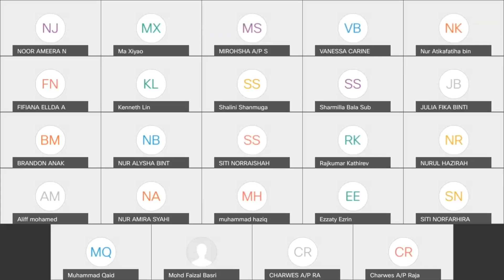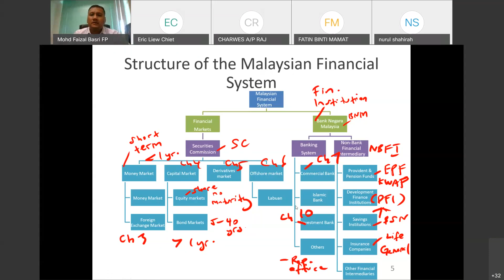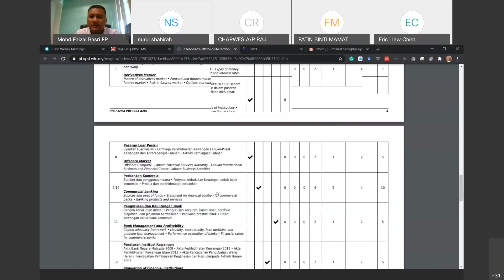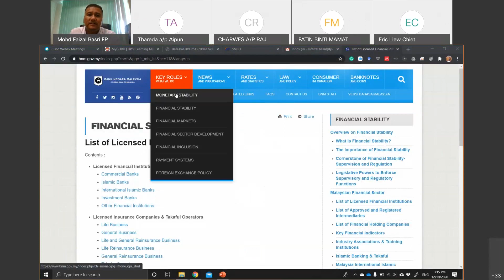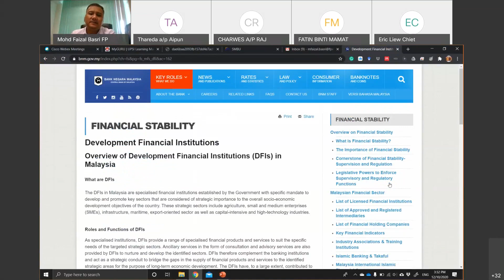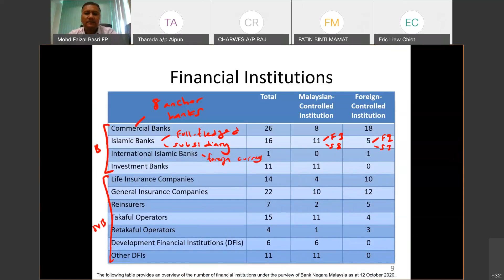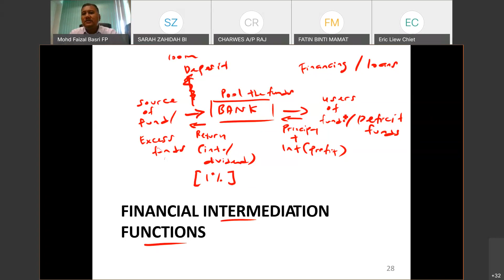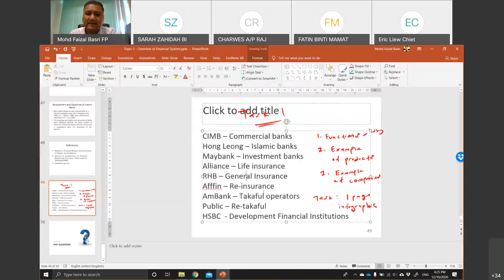Topic 1 - Overview of Financial System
PBF3023